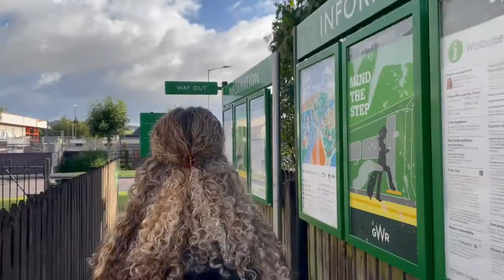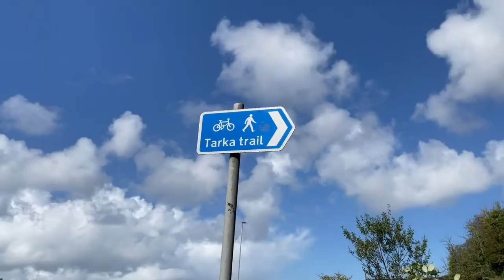Instow and Bideford - North Devon by train & bus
Join Amelia and Betsy as they take the Tarka Line from Exeter to Barnstaple to show how easy it is to explore North Devon by train and onward bus.

In this episode, they catch the bus from Barnstaple station to the picturesque towns of Instow and Bideford.